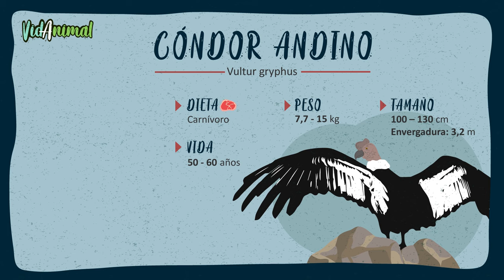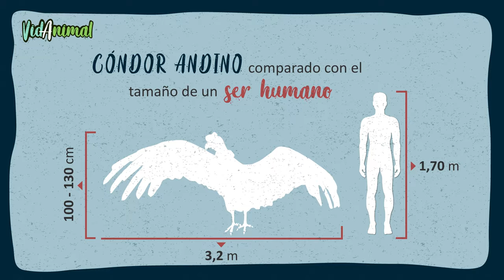TODO sobre el CÓNDOR ANDINO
El cóndor andino es un ave enorme que se encuentra entre las más grandes del mundo capaces de volar. Dado su gran peso necesita algo de ayuda para mantenerle en el aire. Por ello, estas aves prefieren vivir en zonas ventosas, donde pueden planear sobre las corrientes de aire sin gran esfuerzo. Es un símbolo nacional de Argentina, Bolivia, Chile, Colombia, Ecuador, Perú, teniendo un importante rol en el folclore y la mitología de las regiones andinas de Sudamérica.